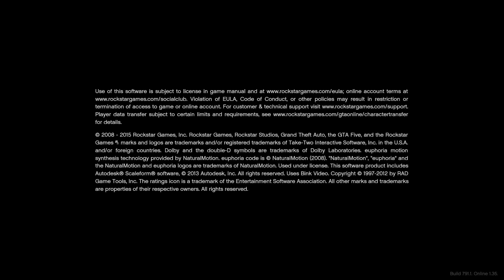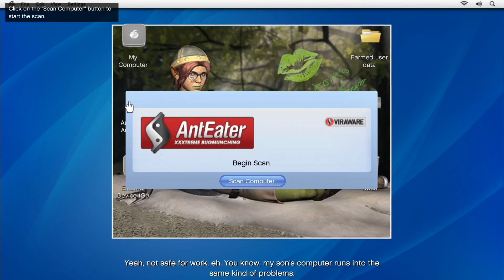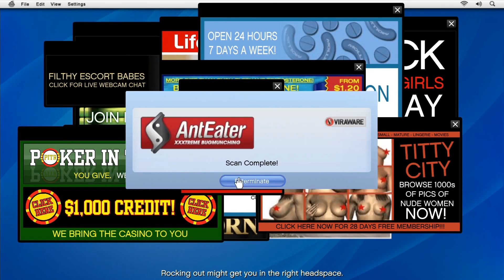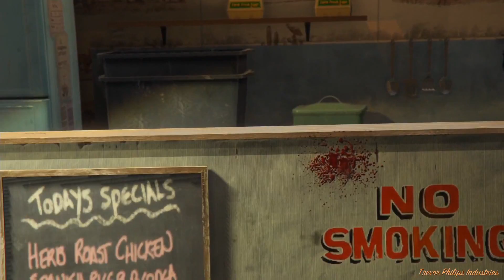Copie de 3G 278